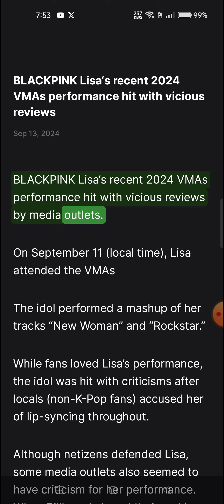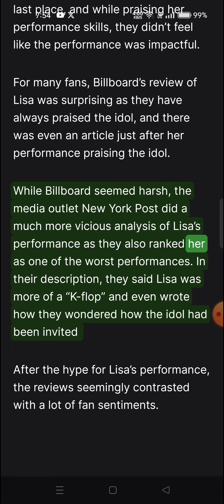SearchBLACKPINK Lisa’s “2024 VMAs” Performance Dubbed “Worst” In Vicious Media Reviews